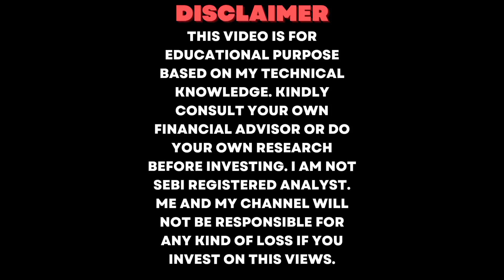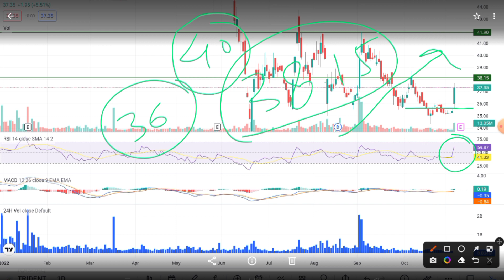Trident share latest news | 6% return in 1 day 😍 | what next?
Content
stocks investor
52 week high stock
52 week high stock trading strategy
Trident stock news today in hindi